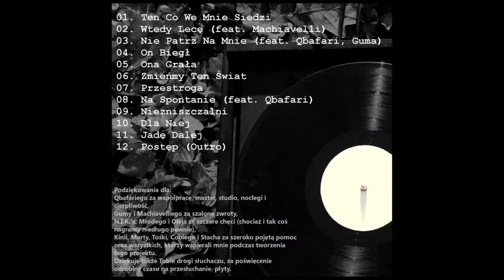08. Raty - Na Spontanie (feat. Qbafari)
POZOSTAŁE KAWAŁKI JUŻ JUTRO NA YOUTUBE.
[2011] Raty - On Biegł... Ona Grała... Mixtape

Qbafari Yard 2011